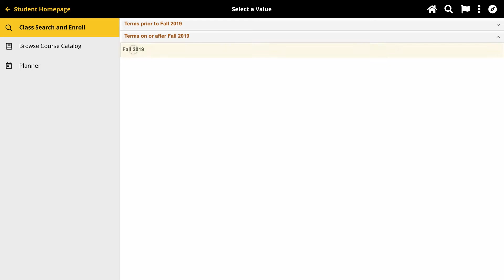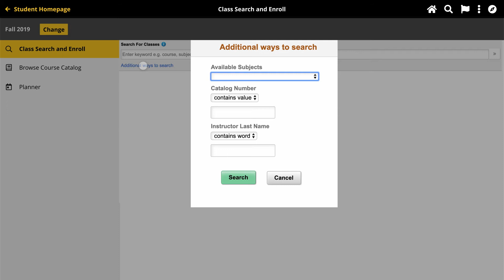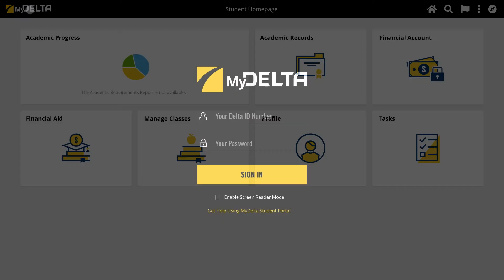MyDelta Class Search Overview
With the new MyDelta, you can now browse hundreds of courses more efficiently and narrow down your options. Find the class that's best for you! This video will help you learn how to use the new search tool.